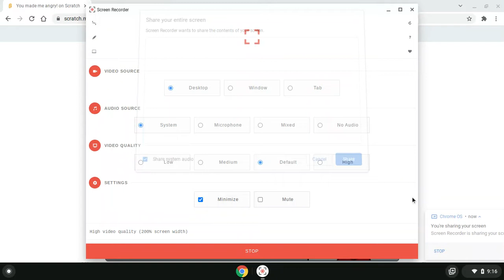You made me angry! By SplaatProjects